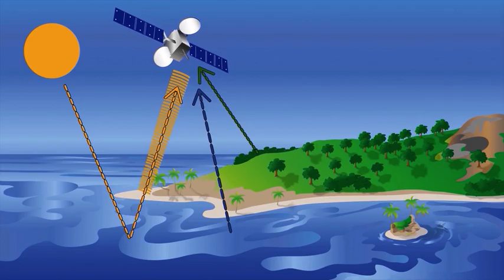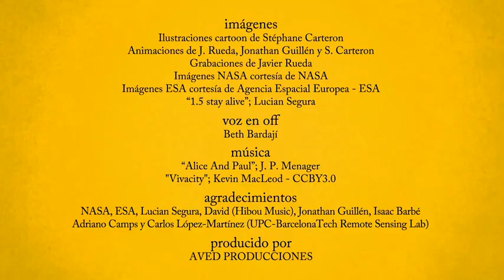video 01 - How to observe the Earth from the space (Spanish)